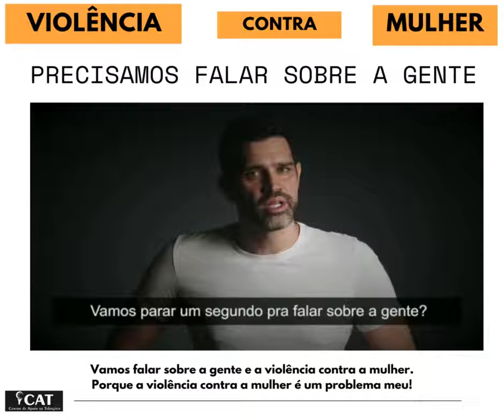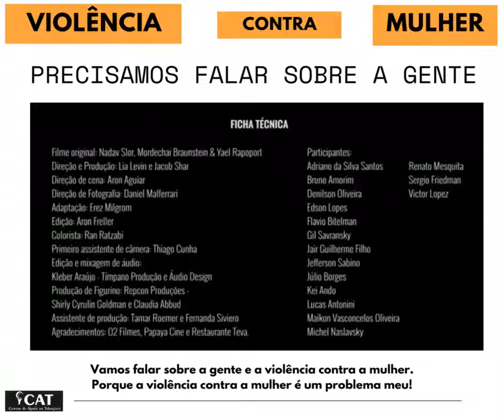CAT_ Violência contra a mulher: vamos falar sobre a gente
Vídeo da campanha sobre a violência contra as mulheres, instigando os homens a repensarem a sua forma de vê-las e a vivenciar de forma diferente a nossa relação com elas.

"ehproblemameu